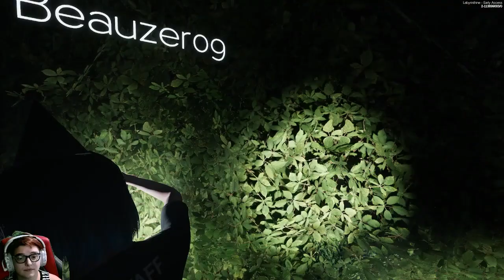Labyrinthine With Friends Ep8 - I Aint Looking At him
WE AINT LOOKING AT HIM!

-SOCIAL LINKS-
Youtubes